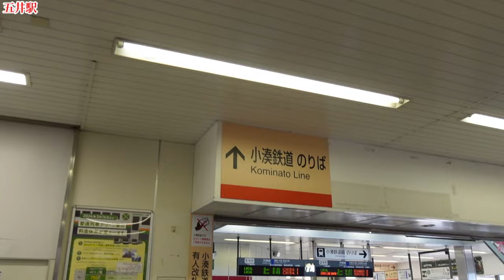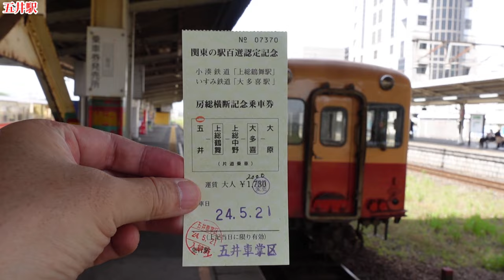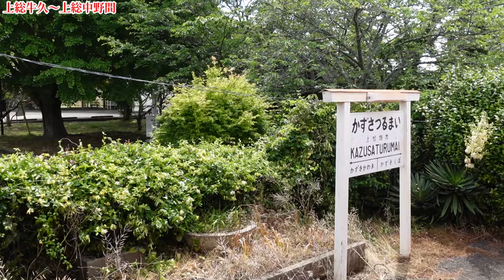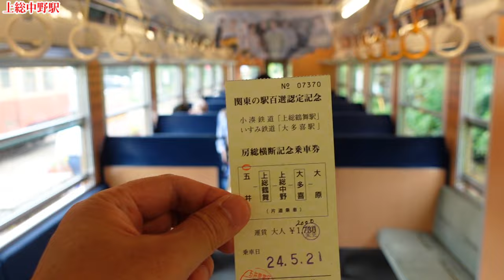【旅の景】小湊鉄道線に乗ってみた：房総半島横断旅その1 五井～上総中野間 房総半島を西から東へ横断してみました。のどかで昭和感満載の小湊鉄道線に揺られて1時間強。 2024年5月見学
【旅の景】2024年5月見学
千葉県の五井駅にやってきました。五井駅はJR東日本内房線の途中駅ですが、小湊鉄道の小湊鉄道線が乗り入れており、同線の起点駅となっています。今回はこの五井駅から小湊鉄道線で上総中野駅へ、同駅でいすみ鉄道いすみ線にのりかえ大原駅まで、房総半島を西から東へ横断してみたいと思います。まずはこの動画、前半として小湊鉄道線 五井～上総中野間の乗車の様子をお届けします。
房総半島特有の低いコブ状の丘陵の間を縫うようにのんびり走る、昭和感漂うどこか懐かしい1時間強の乗車記です。

00:00 プロローグ
00:46 五井駅
04:04 五井～上総牛久間
08:16 上総牛久～上総中野間
13:12 上総中野駅
15:00 エピローグ

※関連動画
・【旅の景】いすみ鉄道線に乗ってみた：房総半島横断旅その2 上総中野～大原間
綿貫渉/交通系YouTuberチャンネルさん
スーツ 旅行 / Suit Travelチャンネルさん
トラ猫 鉄道ちゃんねる/Travel_Catチャンネルさん
・【東京→千歳】普通列車で行くまさかの絶景！「国鉄型気動車」の旅【小湊鐵道・いすみ鉄道経由】

曲名/作曲
1) 週末京都現実逃避 / しゃろうさん
2) サンタは中央線でやってくる / しゃろうさん
3) 野良猫は宇宙を目指した / しゃろうさん